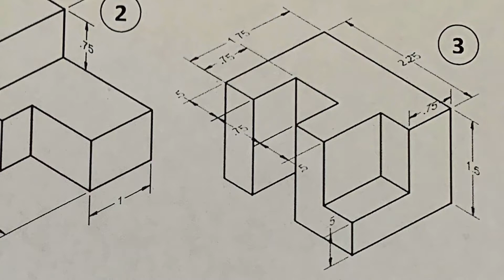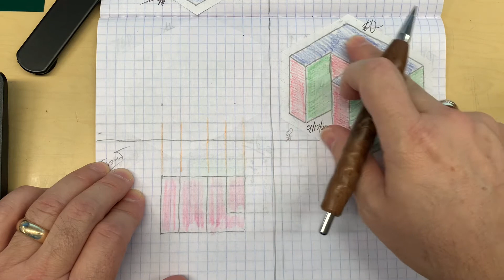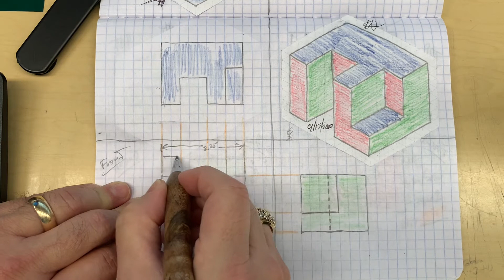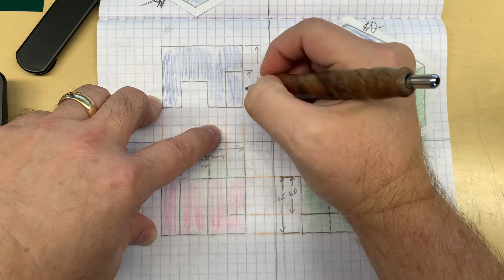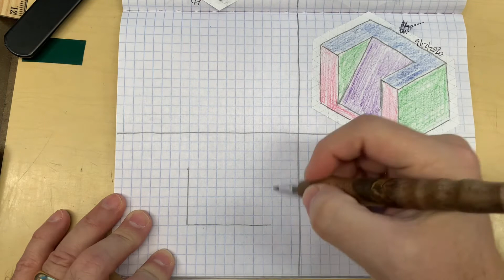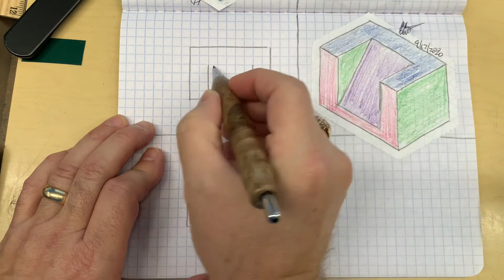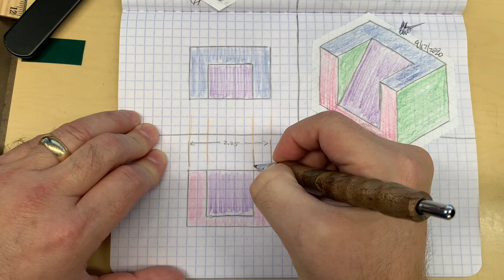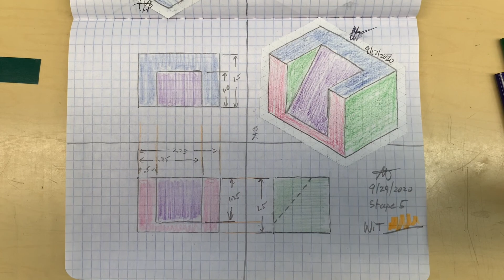Orthographic Projection #3 & #5 2000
Here is the Orthographic Projections for Isometric shapes number 3 and number 5.  You need to be accurate in your measurements.  Good luck